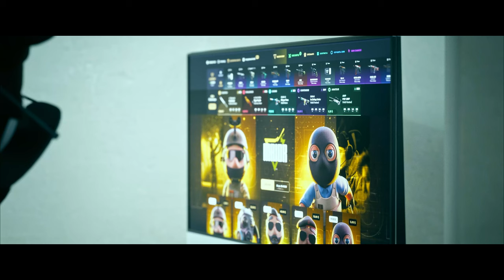¡LOS 20 CLIPS DE CS2 MÁS VISTOS EN EL MES DE JUNIO!